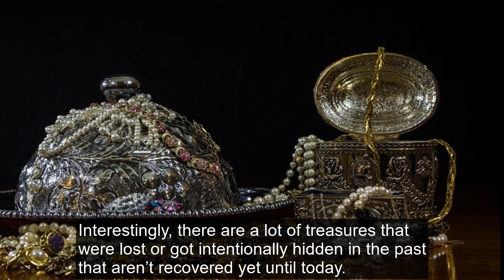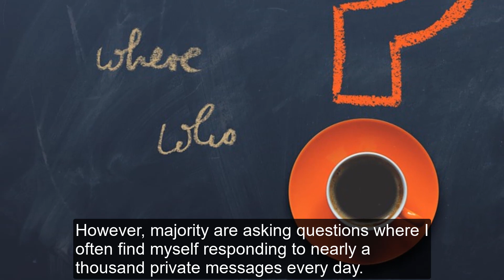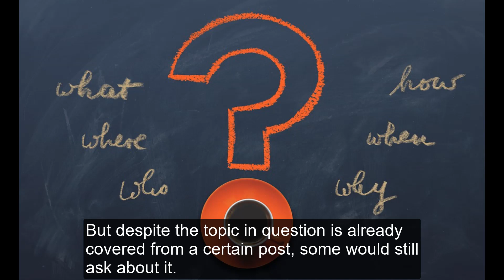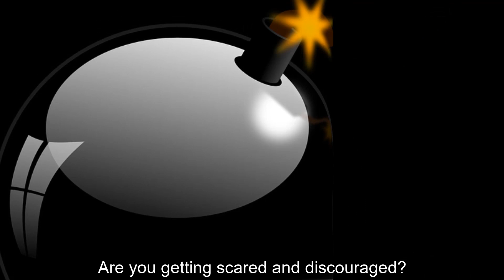Treasure Hunt Club Introduction Video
I am Elmo Zugwalt the owner of the blogging website, treasurehunt.club.

As the title of this channel suggest, videos that will be featured are all about treasures and treasure hunting.

Join me on this channel as we explore the world of hidden treasures and learn how you can recover them.